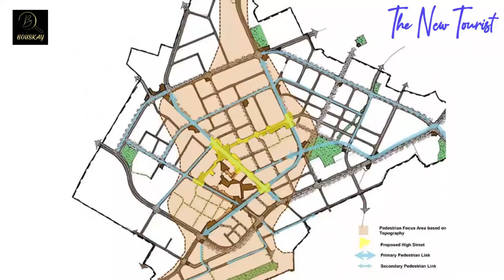Mega project across the African continent.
The opportunity for all entrepreneurs to create an impact for the advancement and the development of Africa. So, let's get inspired!